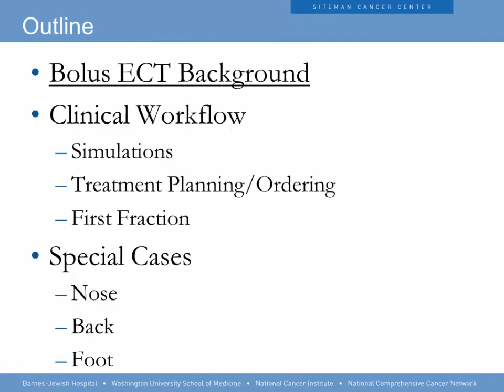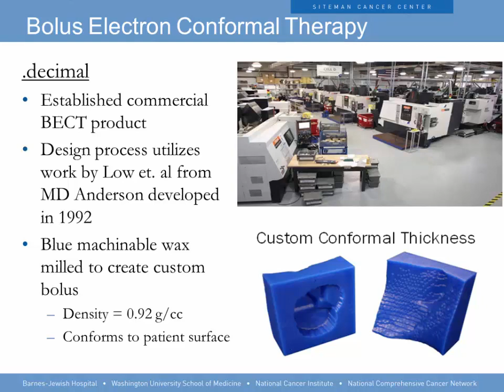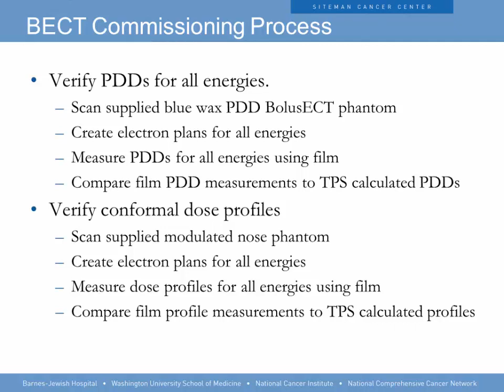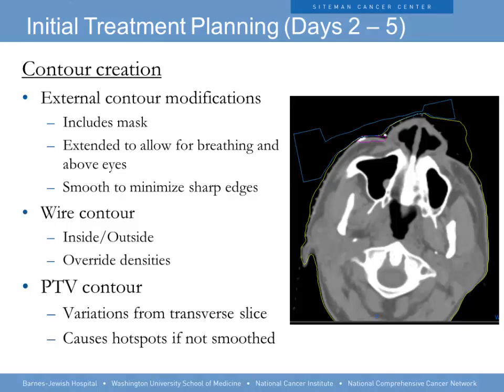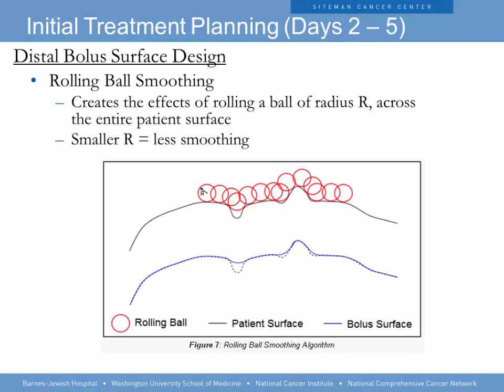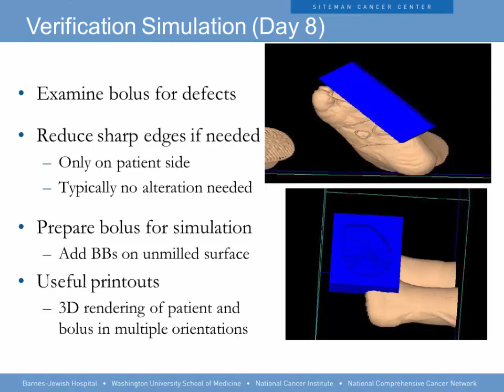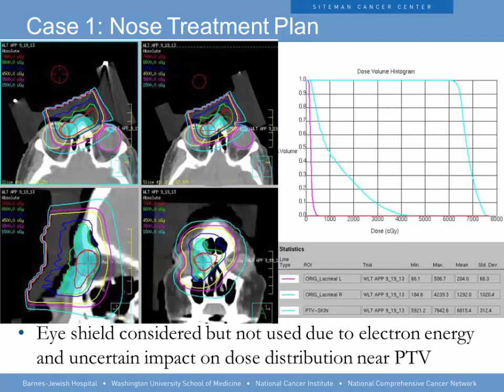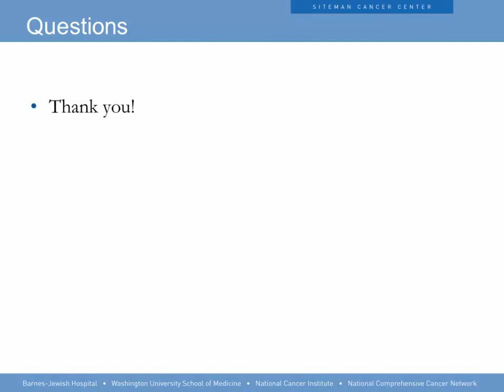Clinical Use of Bolus Electron Conformal Therapy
Clinical Use of Bolus Electron Conformal Therapy (BECT) in the Treatment of Shallow and Irregularly Shaped Tumors